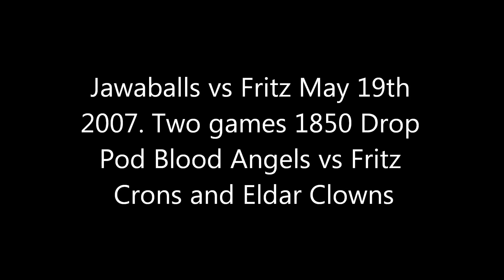Battle Report: Jawaballs vs Fritz two games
Here are two games where I got to play vs Fritz in my mancave! In game one I play my Drop Pod Blood Angels vs his Necrons. In game two I play the same list vs his Eldar Harlequin list.